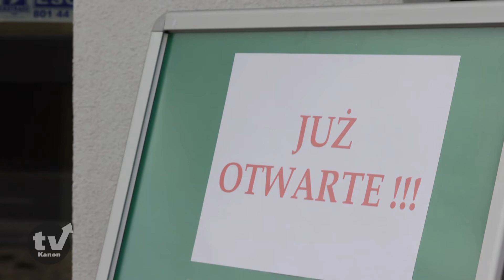Nowoczesny oddział Banku Spółdzielczego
W Sołectwie Borynia oddano do użytku generalnie wyremontowaną placówkę Banku Spółdzielczego w Jastrzębiu Zdroju.